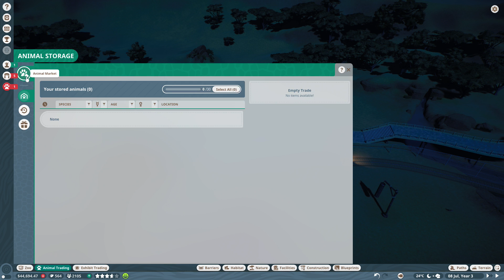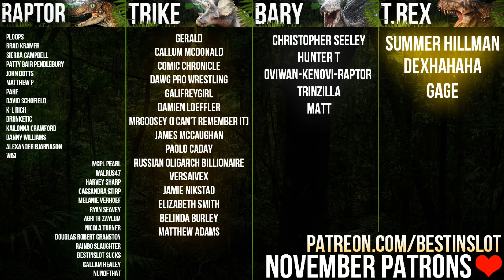GOLD STAR SAFARI! Lion & Cheetah Habitats | Planet Zoo (Campaign Playthrough)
Mission 5 of the Planet Zoo Campaign takes us to Caldera Safari Park, a large safari park based in the crater of an old volcano. Full of elephants, giraffes, hyenas (THE BABBIES) and more, can we fix up this park and save the day yet again?

For Adventure!